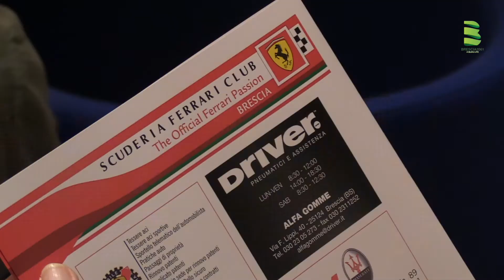21° Premio Castellotti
Luciano Dal Ben consegna il 21° Premio Castellotti a Ivan Bellarosa, pilota e imprenditore bresciano.